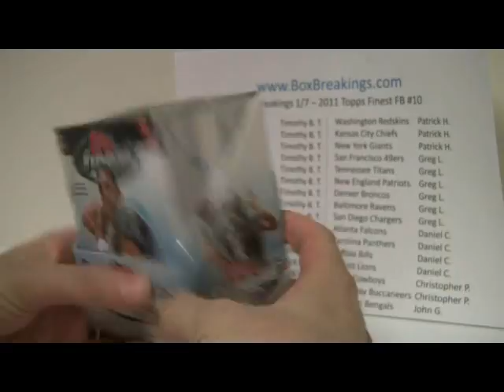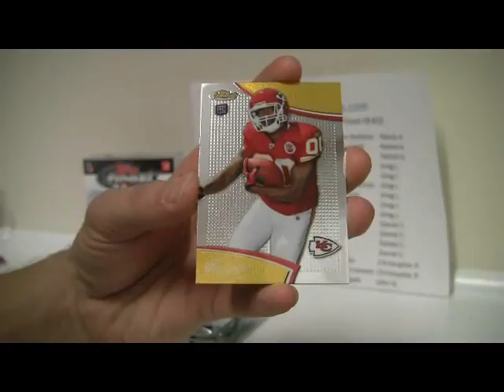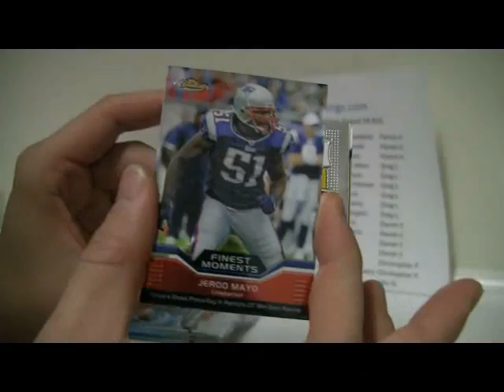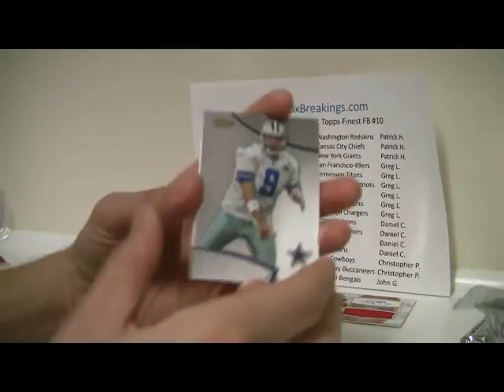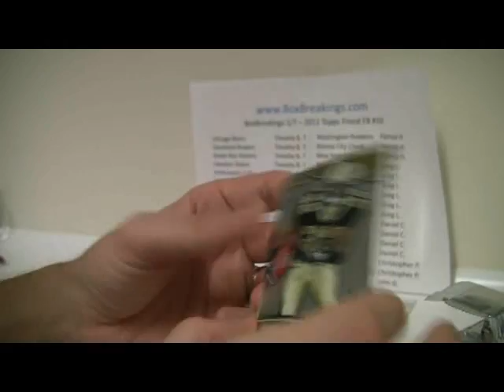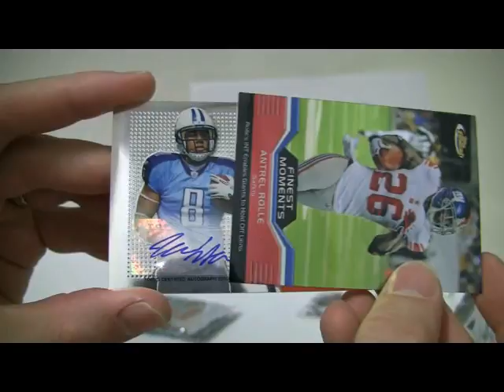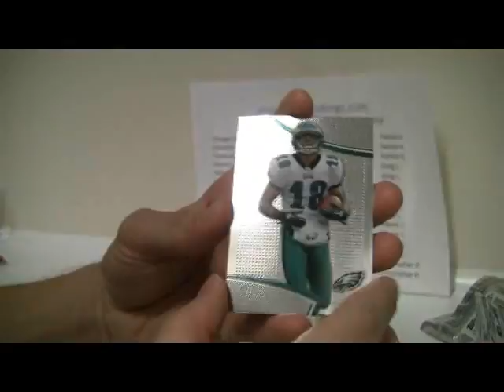BoxBreakings com 2011 Topps Finest #10